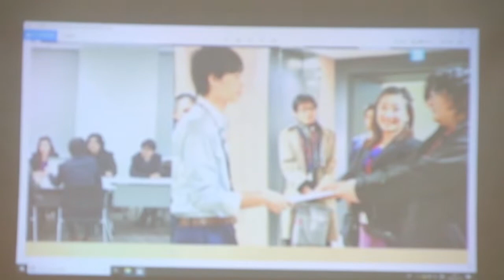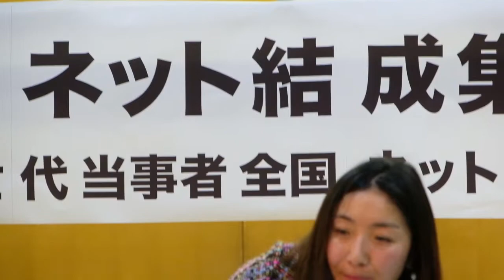就職氷河期ネットワーク発足式別カメラ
氷河期ネット会員募集！↓ネットから登録できます！